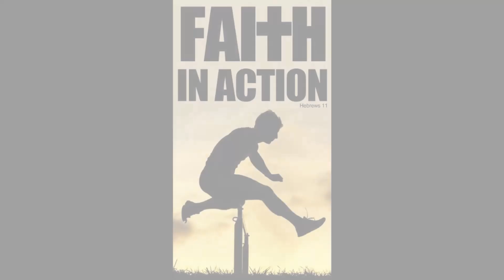Faithful through it all Pt 2 Hebrews. 11:32-40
From the Preaching Ministry of Pastor John McDaniel. Jan. 31, 2021.
Continue your faithful giving at seminolespringsbaptist.com